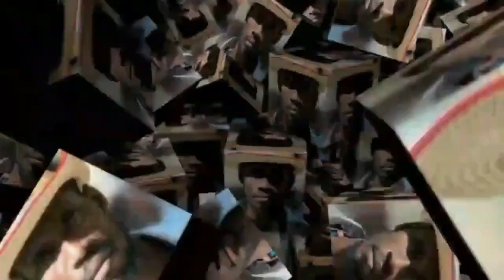MEN KI KALITE MANJE POU NOU MANJE CHAK JOU POU NOU RET AN SANTE 1